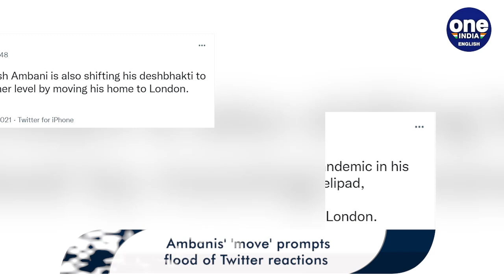Ambanis moving to London, Antilla home lacked 'open space' say reports | Oneindia News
India's richest man, business mogul Mukesh Ambani is moving to London according to reports. The Ambanis are set to divide their time between Mumbai and London in the post pandemic future.

Start making trades with minimum investments, train on the go, and get an additional income!